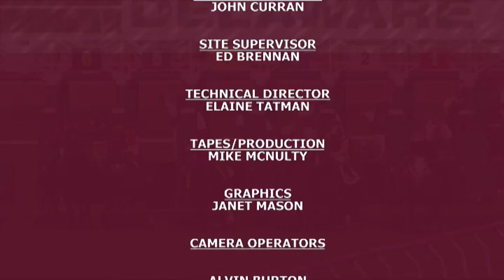REPLAY SHOW 9-24-18